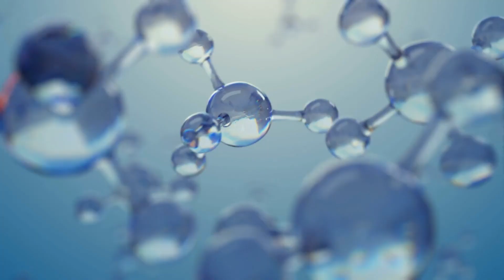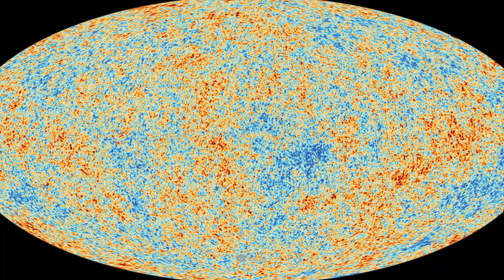Astronomers Discover the Oldest Known Star in the Universe!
According to our current knowledge, the solar system was formed about 4.6 billion years ago. Consequently, our Earth and its galactic neighbors already look back on an enormously long history, the time span of which is difficult to grasp. A look at the other entities in the universe, however, proves that the age of the members of our planetary system seems almost insignificant when we compare it with the incredible lifespan of other astronomical bodies. For in fact, an Australian team of experts succeeded some time ago in tracking down the oldest known star in the cosmos. What the researchers have found out so far about this ancient object and how such Methuselah formations help to significantly expand our basic understanding of the history of the universe, we show you in our now following video!